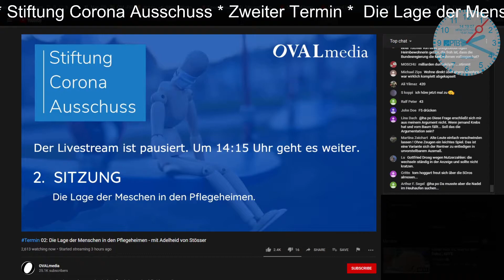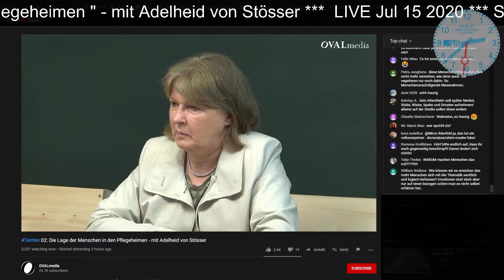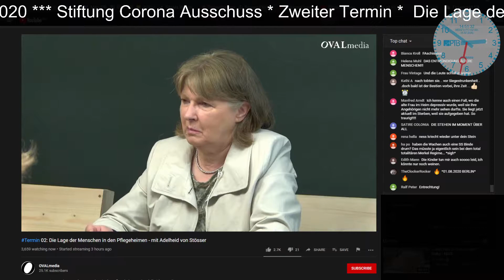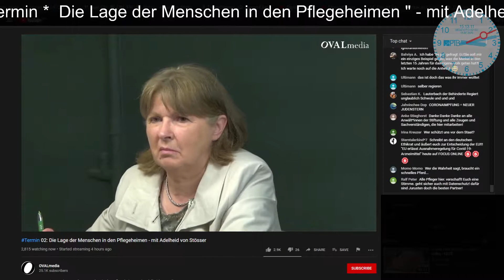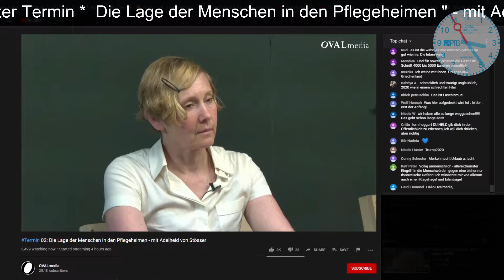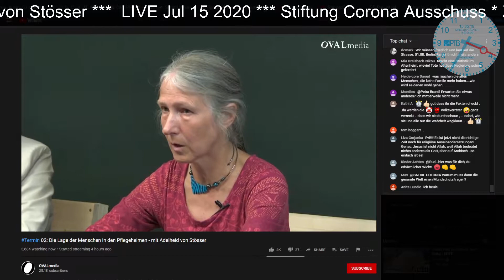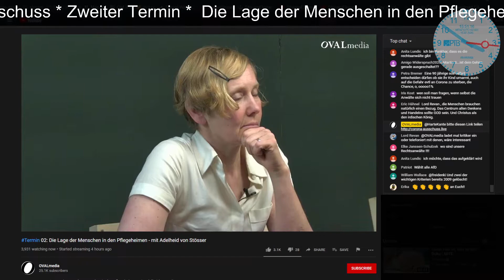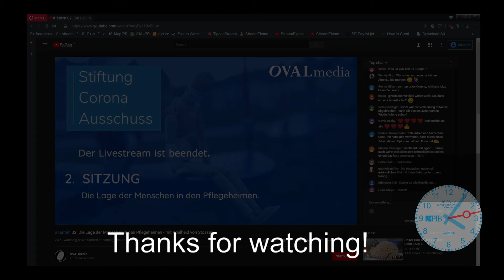Termin 02🌲2/2🌲SCA🌲Die Lage in den Pflegeheimen🌲 Kassel-Lohfelden Lohfelden Vollmarshausen Göttingen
Zweiter Termin, Zweiter und Letzter Teil, des Corona-Ausschusses "Die Lage der Menschen in den Pflegeheimen" - mit Adelheid von Stösser -
Ausschnitt aus dem Livestream von:
Livestream Mitschnitt v. Jul. 15. 2020

Zweiter Termin Teil 1/2 wird nachgereicht sobald verfügbar!

Rechtsanwältinnen und Rechtsanwälte haben die Stiftung Corona-Ausschuss ins Leben gerufen. Sie wird untersuchen, warum Bundes- und Landesregierungen beispiellose Beschränkungen verhängt haben und welche Folgen diese für die Menschen haben. Die Stiftung fördert zudem wissenschaftliche Studien auf diesem Gebiet. Der Ausschuss wird unverzüglich seine Arbeit in Berlin aufnehmen.

Der Ausschuss wird geleitet von den Rechtsanwältinnen Antonia Fischer und Viviane Fischer sowie den Rechtsanwälten Dr. Reiner Füllmich und Dr. Justus Hoffmann.

Begleitende Experten aus Wissenschaft und Praxis sind u.a. der Forensiker Prof. Pasquale Mario Bacco, der Psychiater und Psychoanalytiker Dr. Hans-Joachim Maaz, die Pflegeexpertin Adelheid von Stösser, der experimentelle Immunologe Prof. emeritus Peter Capel, der klinische Psychologe Prof. Dr. Harald Walach. Der durch seine Arbeit im Schweinegrippe-Untersuchungsausschuss bekannte Dr. Wolfgang Wodarg (ehemaliger Amtsarzt, MdB, Pneumologe und Gesundheitswissenschaftler) wird die Arbeit des Ausschusses unterstützen.

others:
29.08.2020 BERLIN invites Europe - Fest für Freiheit und Frieden

Wir sehen uns wieder in Berlin

Rechtsanwalt Dr. Reiner Füllmich

Entwurf eines Gesetzes zur Weitergeltung von Rechtsverordnungen und Anordnungen [bis zum 31. März 2022]:

Laut "AerzteBlatt" wäre eine Impfpflicht rechtlich möglich
Nach der Einschätzung von der Rechtswissenschaftlerin Lauren Tonti vom Max-Planck-Institut für Sozialrecht und Sozialpolitik (MPISOC) in München in einem Essay [..], könnte eine Impfpflicht verfassungskonform sein.
Wesentlich dafür sei das Infektionsschutzgesetz.
Um die Ausbreitung übertragbarer Krankheiten zu verhindern, sehe das Infektionsschutz­gesetz eine Einschränkung des Grundrechts auf körperliche Unversehrtheit (Artikel 2, Abs. 2, Satz 1) vor.
Ausgehend von dieser Argumentation wäre eine Impflicht im Falle einer Epidemie theo­re­tisch möglich,